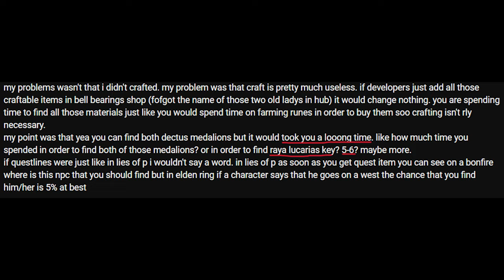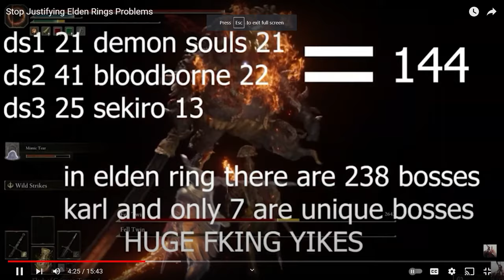My response to "Elden Ring has a LOT of problems" and "Stop defending Elden Ring's Problems"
My thoughts on two videos criticizing my favorite game. Trying to be objective and fair to both Silverboy and Elden Ring. Let me know if this video is cool or lame.